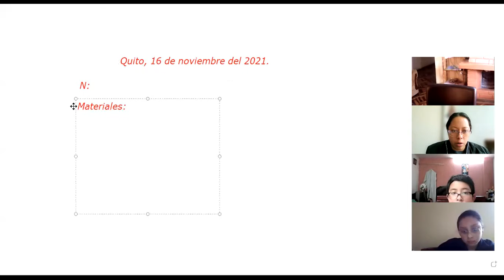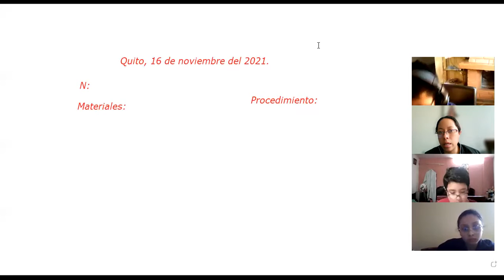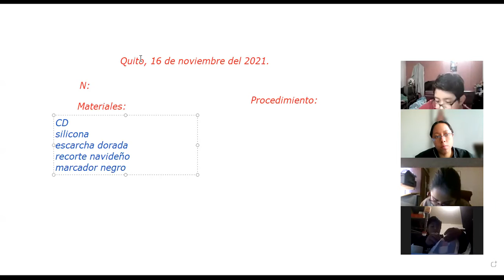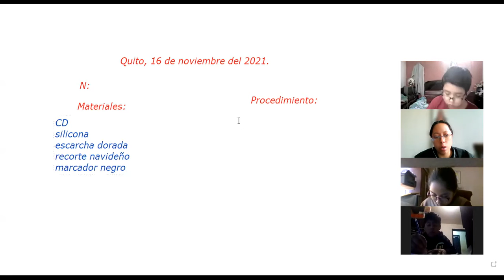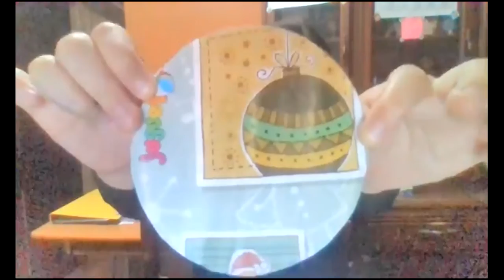7EGB A PROYECTOS ESCOLARES ALEXANDRA 16NOV2021